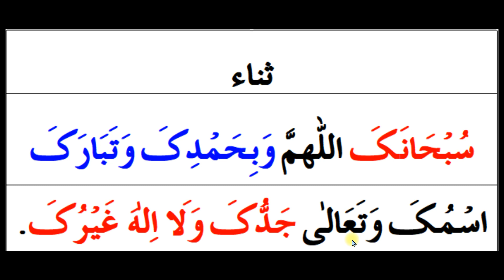Learn Sana Dua word by word | Sana in Namaz HD Arabic Text | Namaz e Hanafi | Learn Quran at home